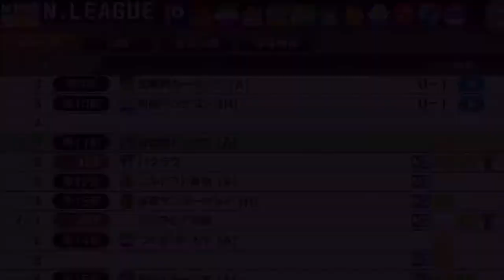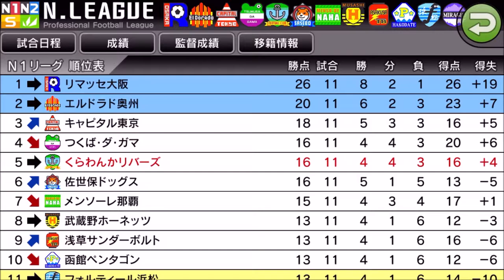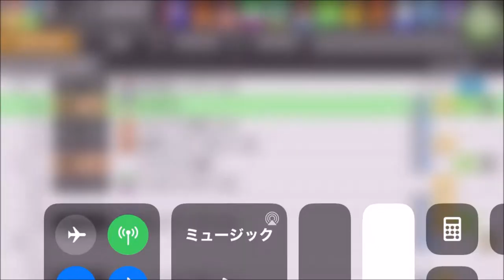【カルチョビットA 】佐世保ドッグスとの公式戦【313】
‹前提›
1. 補強は女子選手のみ。安い年俸の選手を優先的に獲得
2. 基本的に「攻撃」戦術。カードをいっぱいもらいやすいと聞いたので
3. 相手の力に応じて出場選手をローテーション
4. FWは今はくるみ頼りだが、複数のポイントゲッターを作る